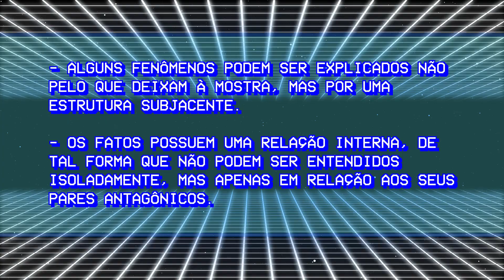O que é o estruturalismo? - Com Luiz Lana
O estruturalismo